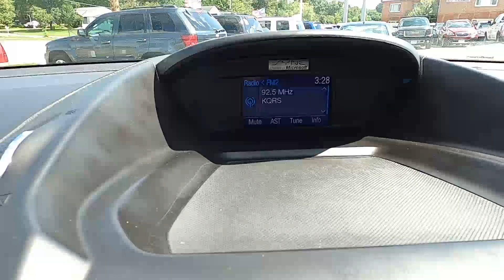2013 Ford Escape FWD 4dr SE - Used SUV For Sale - St. Paul, MN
Please visit Jackson Auto East to view this Used Light Green 2013 Ford Escape FWD 4dr SE for sale in St. Paul, MN.

Stock# 6765

Description:
2013 Ford Escape FWD 4dr SE
Jackson Auto East is located in Maplewood, Minnesota. Contact Jackson Auto East of Maplewood, MN today to schedule a test-drive.